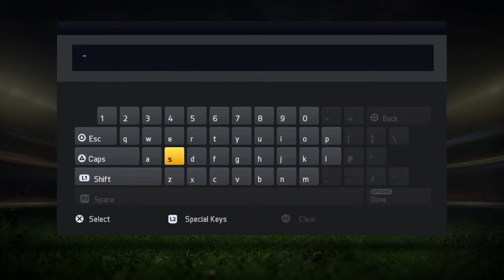FIFA 15 Career Mode - Plymouth Argyle - EP1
First episode of my FIFA 15 Career Mode with Plymouth Argyle.